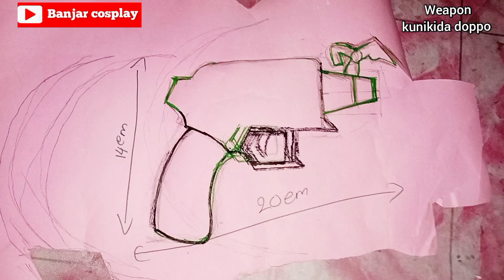Tutorial pistol kunikida doppo | Banjar cosplay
membuat pistol
weapon kunikida doppo
bahan dari kayu dan busa hati